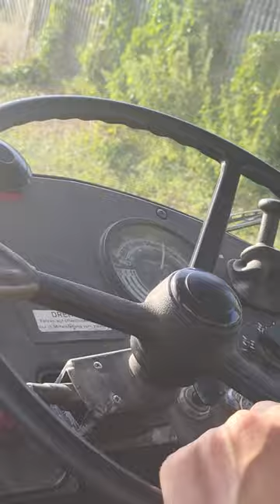MB-trac 1300 Knickhauber | Teil 1 | Heuballen | Sound | 2024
Danke an Bernhard G. für die Möglichkeit

Kurz zum Trac:
Wurde frisch restauriert und auf Berhards Wünschen lackiert
Baujahr 1978/79
Betriebsstunden: ca.8850

| Feldeinsatz | Straßenfahrt|